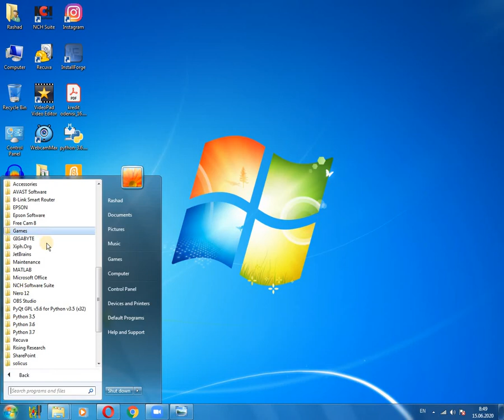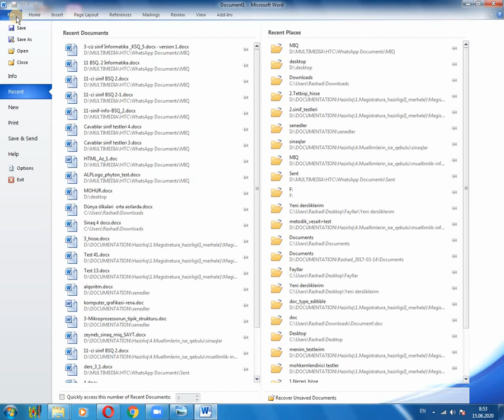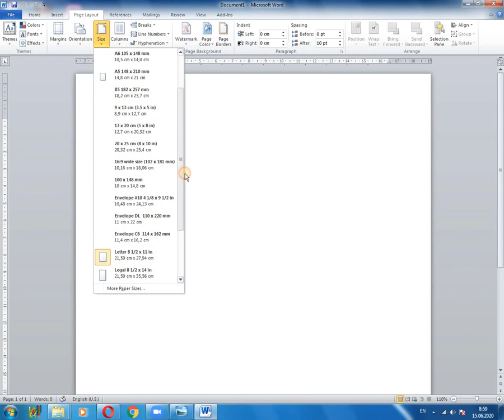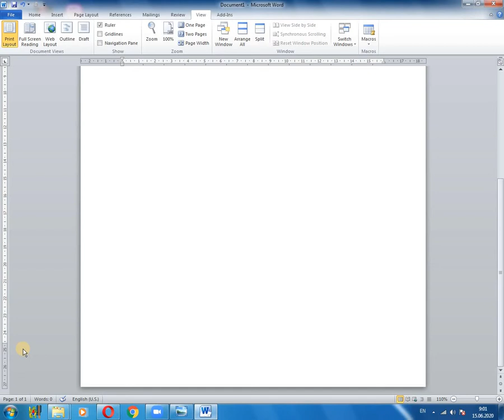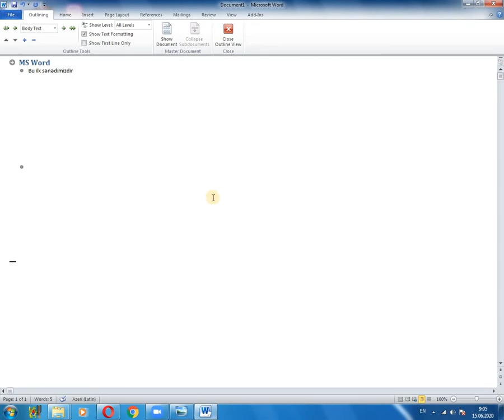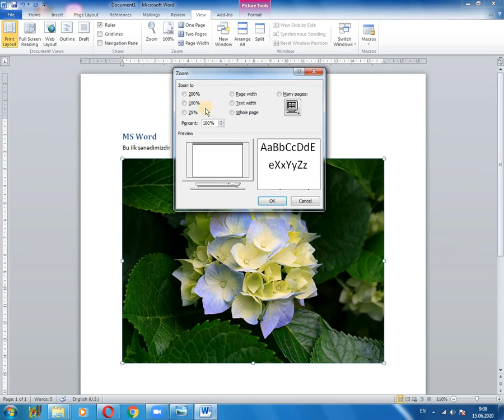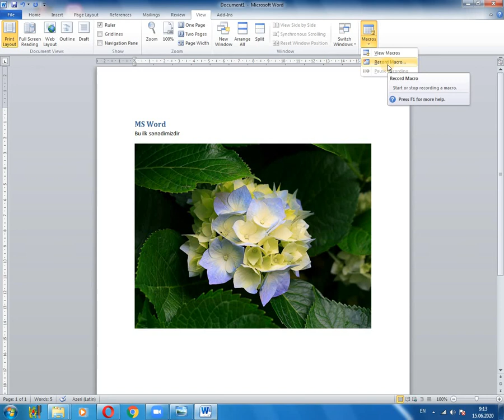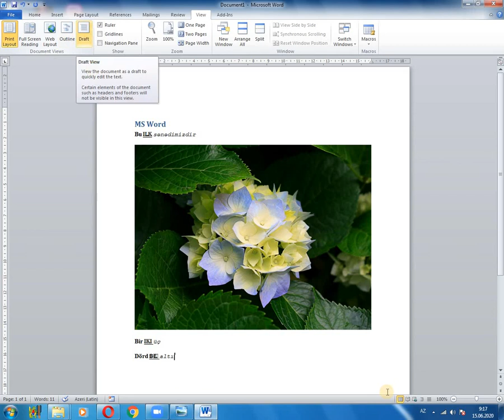MS WORD 2010: DƏRS 1. VIEW (GÖRÜNÜŞ) TABI.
Bu dərsdə Siz MS Word 2010 proqramında View (Görünüş) tabı ilə tanış olcaq, onun qrupları və əmrlərininin funksiyalarını öyrənəcəksiniz. Görünüş rejimlərinin xüsusiyyətləri barədə məlumat alacaq və makrosların necə hazırlanması haqqında ibtidai bilik əldə edəcəksiniz.